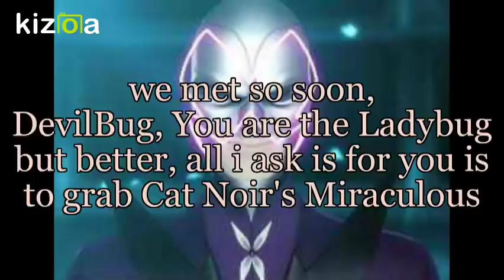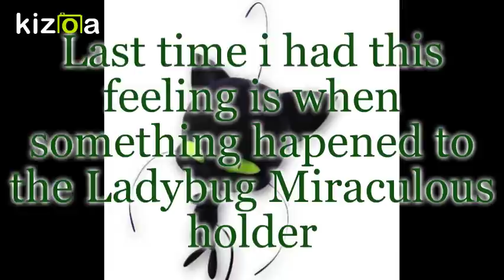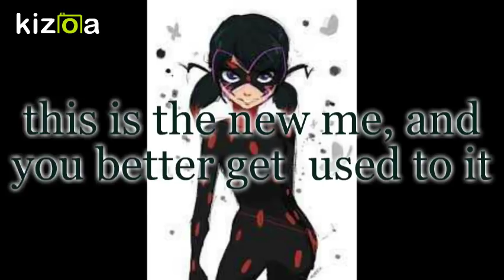Miraculous Adrienette story Love in the Art part 4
hey guys

sorry i can only post one vid today i have been busy with other stuff but here we are and i say i am super happy with this video

Bug Out!!